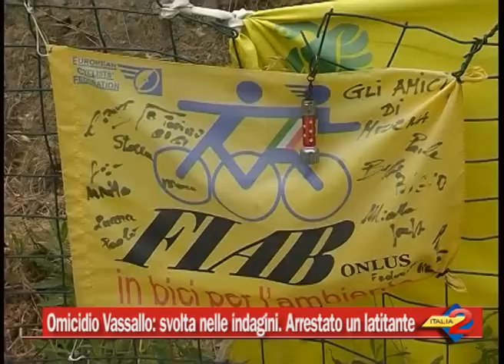Omicidio Vassallo: svolta nelle indagini. Arrestato un latitante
Catturato a Bogotà Damiani Bruno Humberto detto ilk Brasiliano, coinvolto nell'omicidio Vassallo, il sindaco di Pollica ucciso nel settembre del 2010